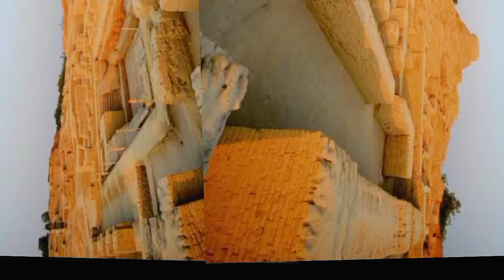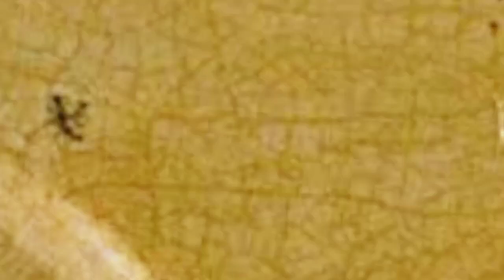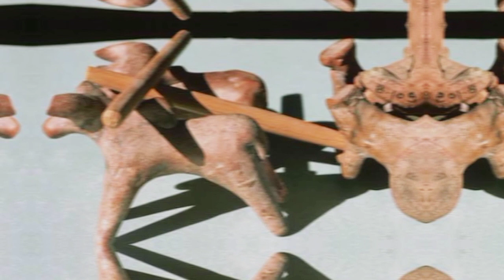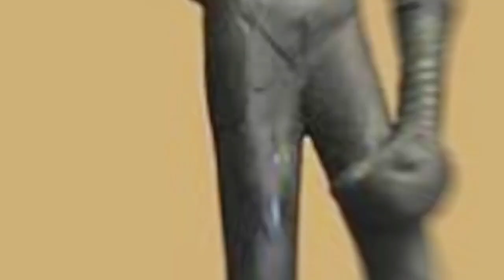Mohenjo daro full history|mysteries of 5000 years old|Indus valley civilization ancient city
Helo everyone today we will talk about the oldest city in the world,this is in pakistan,I will tell you about his history and peoples living style, I hope you will like this video.